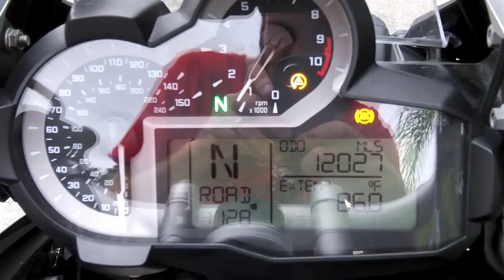Pre-Owned 2015 BMW R 1200 GS Low Black Storm Metallic at Euro Cycles of Tampa Bay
This pre-owned 2015 BMW R 1200 GS Low in Black Storm Metallic is available for sale at Euro Cycles of Tampa Bay located at